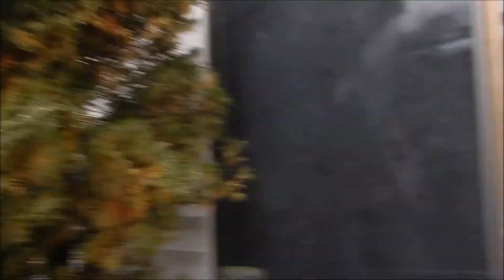The snow is still here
Date: Saturday Jan. 14, Monday Jan. 16, Tuesday Jan. 17, and Wednesday Jan. 18, 2017.
Camera(s) used: Nikon AW120, Nikon D5200 (DSLR), Droid Turbo 2 (Cellphone)